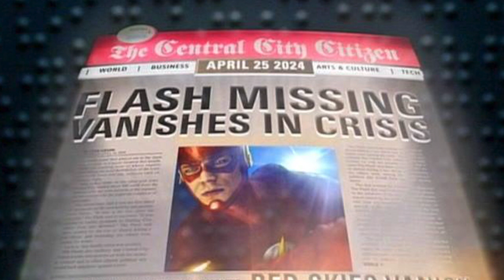The Flash Episode 11 Recap - Speed Force?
The Flash - Episode 11 recap
Ever wondered what the Speed Force was? Who is Pied Piper? What was Wells doing at the end of this episode??

We are NerdInsider and we bring you the latest episode rundowns of popular shows such as The Walking Dead, The Flash, Arrow and more.

.::Previous Videos::.

:Follow the hosts::
Ray

Video Editor - Danii (IG: @haiimdanii)
Thumbnail: Neo (IG: @neo_flash)

The Flash is a trademark show produced The CW network.
Arrow is a trademark show produced by The CW network.